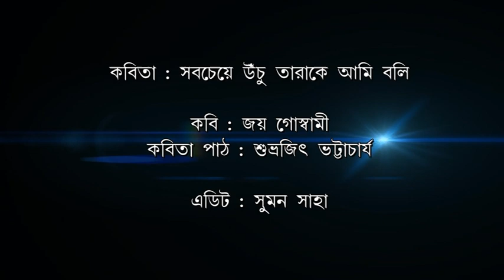Subhrajit Poetry Reading (Recitation)Joy Goswami Poem#Bengali Poet#Tripura Subhrajit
Poetry Reading (Recitation) in Bengali ... Poem by Joy Goswami ... Poetry Reading by Subhrajit Bhattacharjee